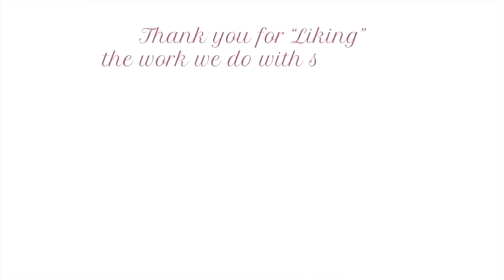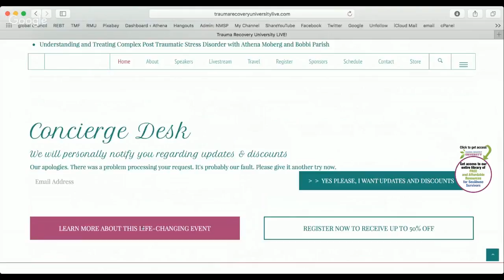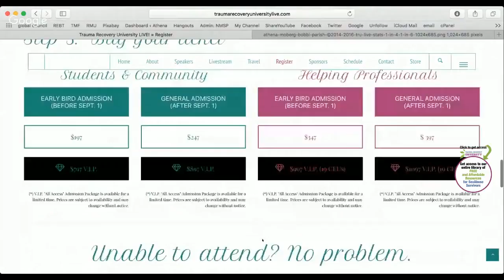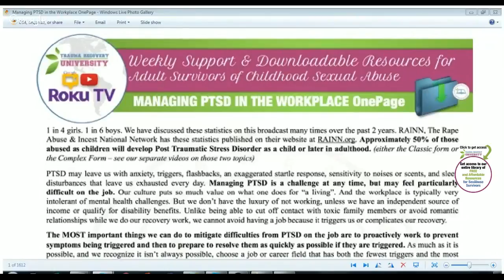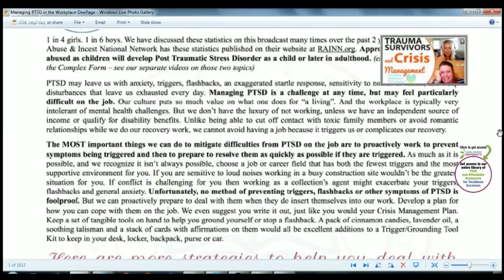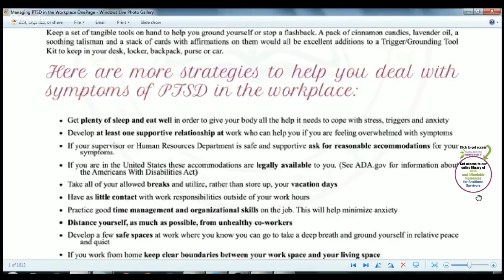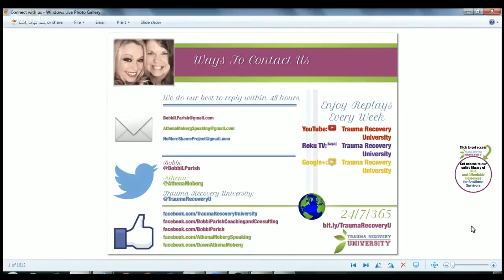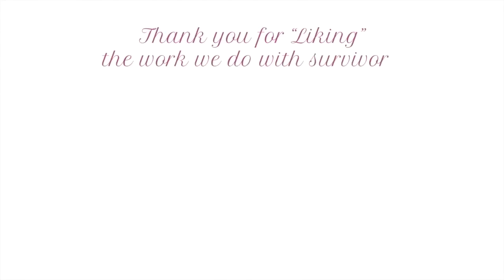PTSD Triggers and Emotional Flashbacks in the Workplace